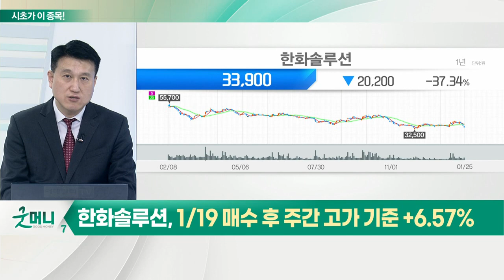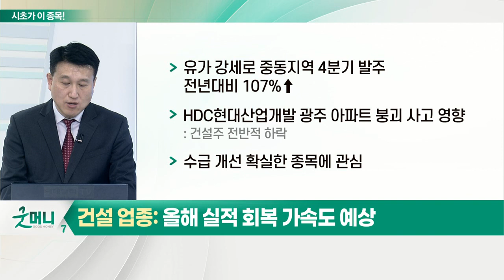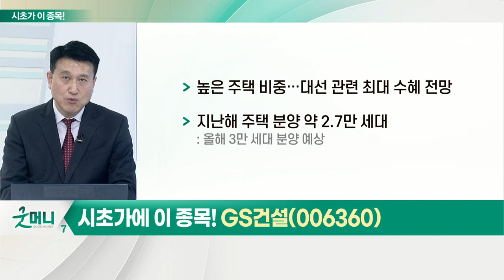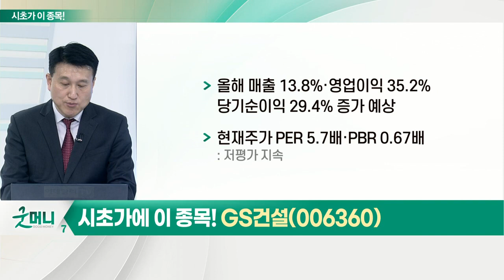GS건설(006360)... 건설_시초가에 이 종목 (20220126)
- 지수 바닥 확인 후 경기민감주 매수 유효
- 지난해 실적 회복 시작… 올해 성장폭 확대 예상
- 수익성 높은 민간 분양 물량 증가 전망
- 대선 앞두고 주택 공급 확대 강조
- 서울시 민간주도 정비 사업 강화 계획
- 유가 강세로 중동지역 4분기 발주 전년대비 107%↑
- HDC현대산업개발 광주 아파트 붕괴사고 영향
- 수급 개선 확실한 종목에 관심

- 높은 주택 비중… 대선 관련 최대 수혜 전망
- 지난해 주택 분양 약 2.7만 세대
- 올해 매출 13.8%·영업이익 35.2% 당기순이익 29.4% 증가 예상
- 현재주가 PER 5.7배·PBR 0.67배